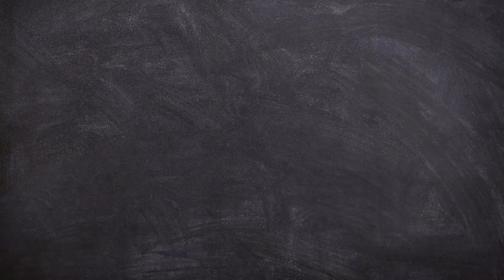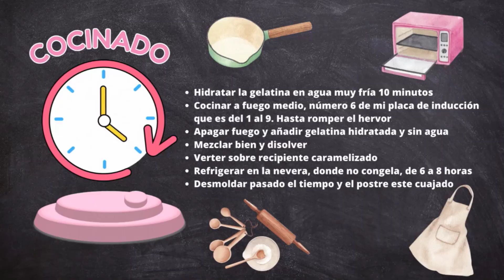⭐ POSTRE de CAFÉ cremoso y ¡SIN HORNO! Un Postre Fácil para sorprender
⭐ POSTRE de CAFÉ cremoso y ¡SIN HORNO! Un Postre Fácil para sorprender a la familia o invitados. Una rica eleccion.

¿Te encanta el café? ¿Eres de las personas que no pueden pasar un día sin una buena taza de café? Entonces seguro que también disfrutarás de un delicioso postre de café.
Este postre es perfecto para los amantes del café y para aquellos que están buscando nuevas recetas para sorprender a sus invitados. Ahora bien, ¿qué necesitas para hacer un postre de café? Aquí te lo cuento.

INGREDIENTES
500 ml de nata para montar o crema de leche para batir
250 ml de café normal o descafeinado
80 gr de azúcar
12 laminas de gelatina neutra
1 cuchara sopera de aroma de vainilla
Caramelo liquido comprado o casero

PREPARACION
Hidratar la gelatina en agua muy fría 10 minutos
Cocinar a fuego medio, número 6 de mi placa de inducción que es del 1 al 9. Hasta romper el hervor
Apagar fuego y añadir gelatina hidratada y sin agua
Mezclar bien y disolver
Verter sobre recipiente caramelizado
Refrigerar en la nevera, donde no congela, de 6 a 8 horas
Desmoldar pasado el tiempo y el postre este cuajado

AQUI OS DEJO LA RECETA POR ESCRITO DE ESTE RICO POSTRE DE CAFÉ CREMOSO

Como puedes ver, hacer un postre de café es muy fácil y no requiere de muchos ingredientes. Además, es una excelente opción si quieres sorprender a tus invitados con algo diferente y delicioso. Así que, ¿a qué esperas para probar esta receta? Te aseguro que no te arrepentirás.

 ➡️ Dame un 👍 y haz un comentario de que te pareció la receta
♥️♥️♥️♥️ MIl GRACIAS CORAZONES ♥️♥️♥️♥️

¡NOS VEMOS EN LA SIGUIENTE RECETA CORAZONES
Esperamos que te haya gustado esta receta y te animamos a que la pruebes en casa. ¡Buen provecho!